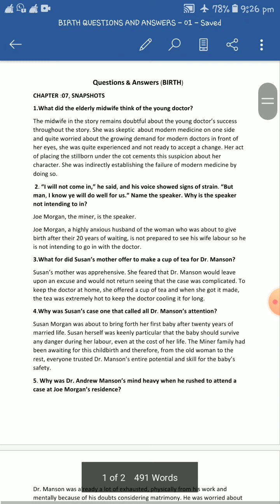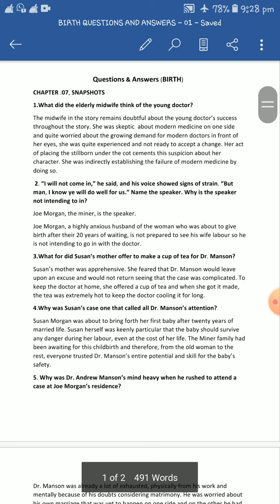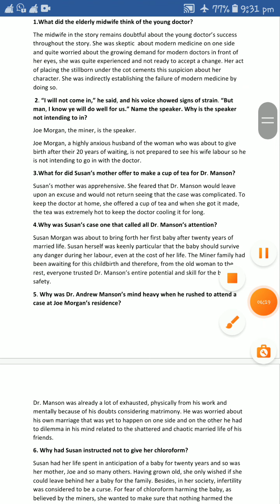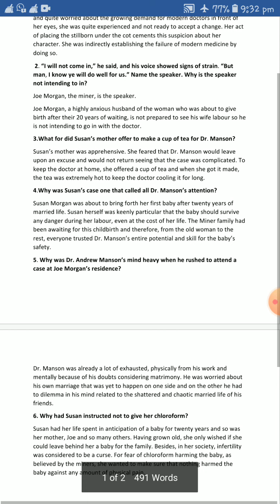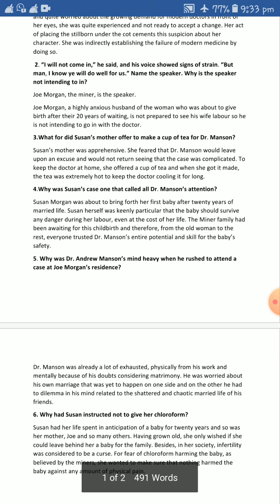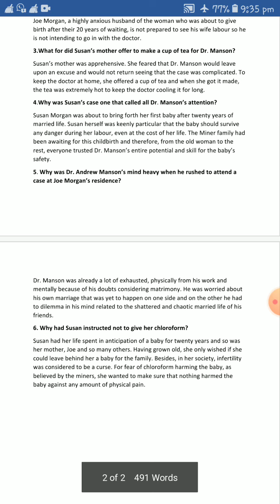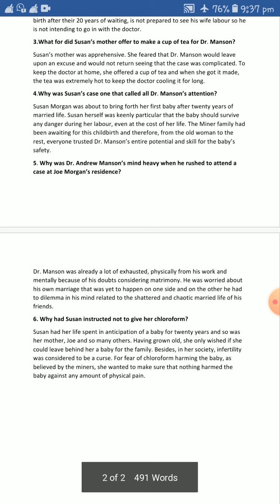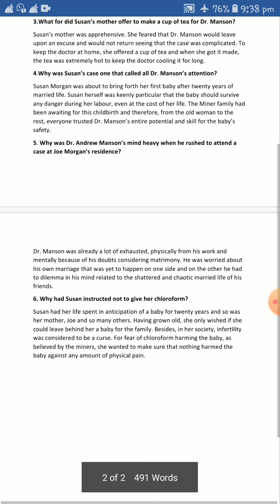12 October 2020